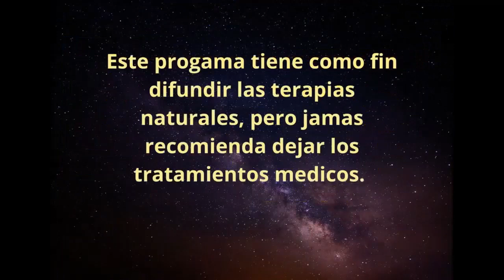¡ MILAGROSO EJERCICIO CON EL SIMBOLO DEL INFINITO !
Alberto Lajas, una semana mas, responde a una seguidora a la cual enseña como hacer un milagro con el símbolo del infinito...